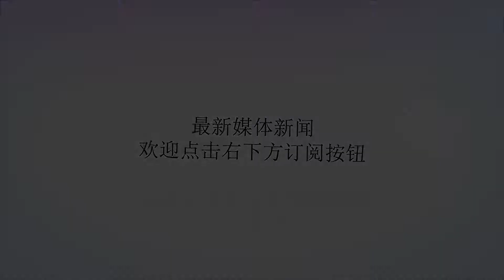八千多万买退役两栖舰，能否配舰载机当航母用？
谢谢！对于任何有海军发展梦想的国家而言，航空母舰无疑都是值得追求的目标。巴西作为南半球的海军大国，当然也希望能够拥有自己的航空母舰编队。所以巴西先后购买了“米纳斯吉拉斯”号和“圣保罗”号两艘航空母舰，虽然都是翻新的航空母舰，但是也解决了有无的问题。不过现在巴西在役的圣保罗号航空母舰久经沧桑，已经到了该退役的时候，过去17年的服役时间中，圣保罗号仅有3年处于正常服役期。如今圣保罗号不能继续保留，巴西又将目光投向了英国的海洋号两栖攻击舰。今年年初，英国同意将排水量达到2万吨的海洋号两栖攻击舰卖给巴西，合同金额为8400万英镑。近期互联网上出现了海洋号接受改装的图片，图片显示这艘两栖攻击舰正在英国海军基地接受升级改装，其舷号已经更改为A140。巴西将海洋号两栖攻击舰重新命名为“大西洋”号，该舰将接替退役的圣保罗号航母，成为巴西海军的新旗舰。海洋号两栖攻击舰严格意义上属于直升机母舰，该舰发展自无敌级航空母舰，其甲板设计主要适应直升机使用，由于甲板强度较好，因此可以操作CH47这样的重型直升机，甚至也可以起降海鹞式垂直起降型战斗机。也就是说，海洋号两栖攻击舰是可以作为STOVL航母使用的。但是海洋号两栖攻击舰不具备为海鹞战斗机提供维护和装载武器的能力，所以升级之后的大西洋号是否能够搭载海鹞战斗机也是未知数。如果英国愿意为巴西提供必要的改装，那么大西洋号就可以搭载海鹞战斗机并作为STOVL航空母舰使用。如果改装之后的大西洋号仍然不能支持海鹞战斗机常备服役，那么即使巴西采购海鹞战斗机也起不到多大作用，因为只能临时起降，而不能长久驻留。因此，圣保罗号退役之后，巴西能否继续圆航母梦，将取决于大西洋号的最终改装效果。当然，即使作为直升机母舰使用，大西洋号的实力也仍然很强大。而且这是一艘1998年服役的2万吨巨舰，其舰体寿命还相当可观。巴西以不到1亿英镑的价格买到，可以说是比较值得的。